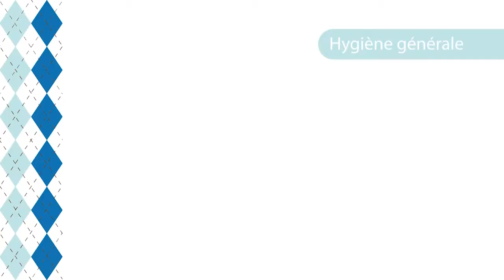Les microbes - sous titrage